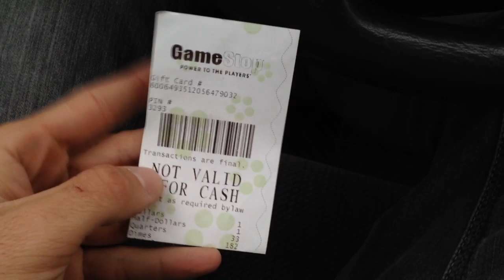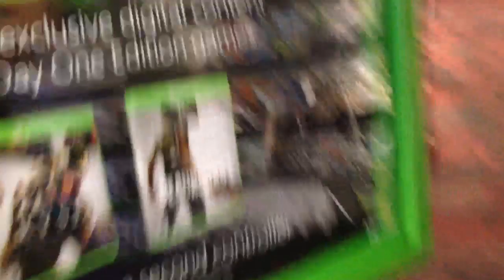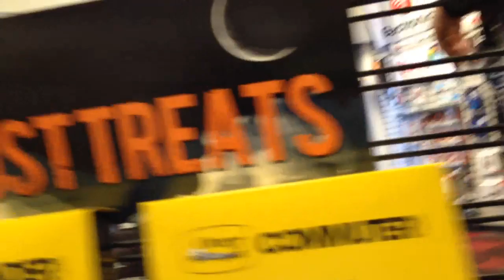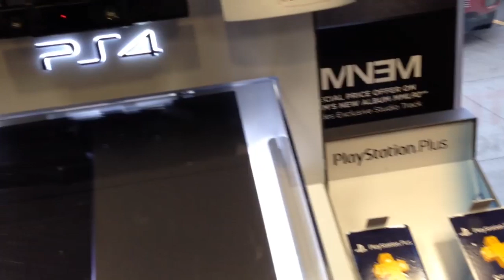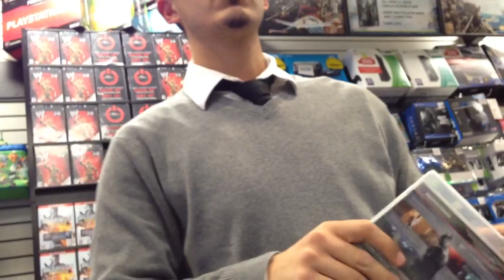Comprando game na GameStop e vendo o novo PS4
Fotos e vídeos do dia a dia aqui no EUA Instagram @felipimsoares